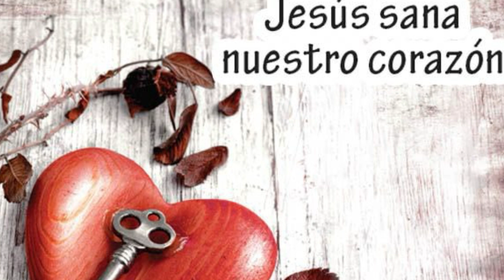La Misericordia Marcos Ochoa